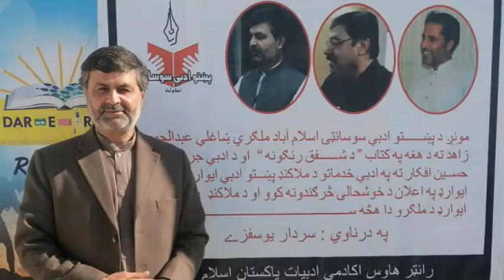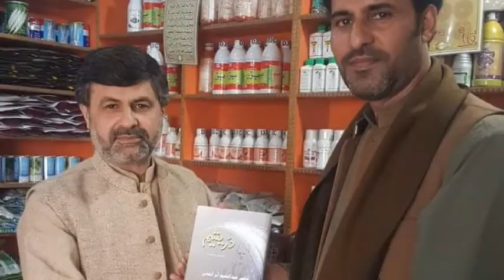"شعر او شاعر" ښاغلى عبدالحميد زاهد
د ښاغلي عبدالحميد زاهد لنډه شان پيژندګلو او کلام